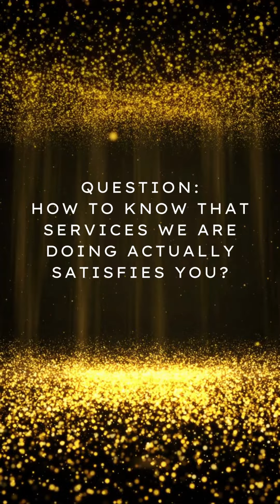What Pleases to the Spiritual Master? HH Jayapataka Swami Guru Maharaj || HG Nama Nishtha Prabhu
GURU’S ORDER & EMPOWERMENT!

Question: How do you know the services we do actually satisfies you?

Jayapataka Swami: Nice question! Because we should do service to please guru and Krsna. Now certain things the guru has said, he would like to be done. Just like I told Namanistha that I would like a temple to be constructed. So doing that seva, constructing a temple, he knows that it is pleasing to the guru. Right?

HG Namanishta das: Actually I went to meet Guru Mahārāja and this was in Tirupati. And he was being very kind to me. He told me construct a temple. So I said please put your hand and order. That was the time he put his hand on my head and ordered ‘make a beautiful temple with all the facilities.’ At that moment we were only three devotees and no money! And I remember next detail he told me, on June 5th Panihati 2020 that what are you doing? That was an online visit. We hardly had any devotees and I said there was nothing to do because everything is closed. Why don’t you do like Chennai, Guru Mahārāja said. 6,000 devotees attended their course online. So I thought Sumitra Krsna das did 6,000, Namanistha will do 10,000! And I tried, within four days, 10,000 people registered. And we don’t even know where the money came from, we don’t even know, in fact all the devotees Guru Mahārāja initiated yesterday, all came from online and it is unbelievable. Thank you Guru Mahārāja.

HH JAYAPATAKA SWAMI
9th October 2023
Question & Answer session
Mangaluru, India

First Monday of Every Month
Free certificate
1 hour per day - Online Live session + Q&A